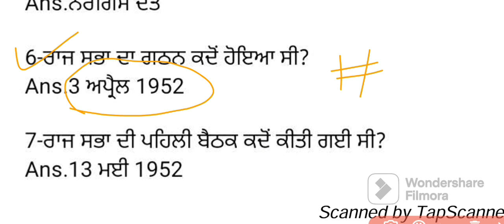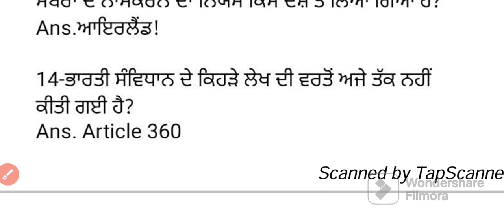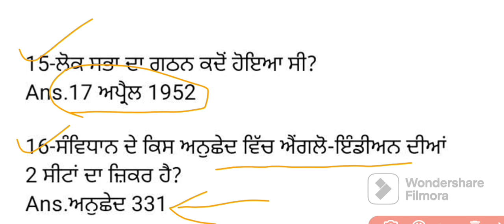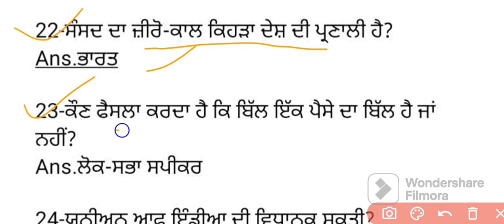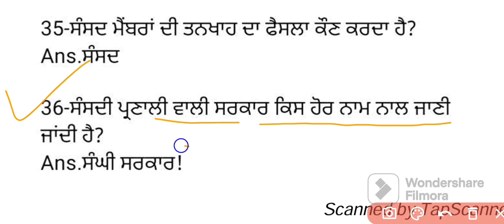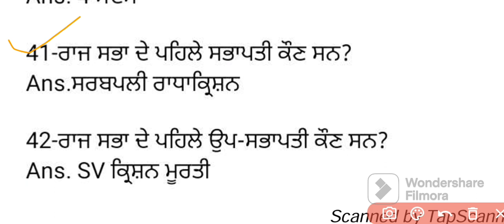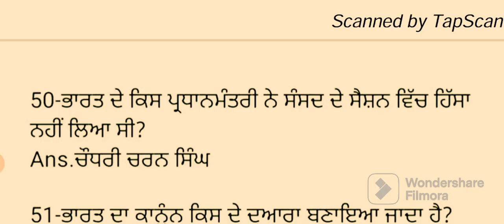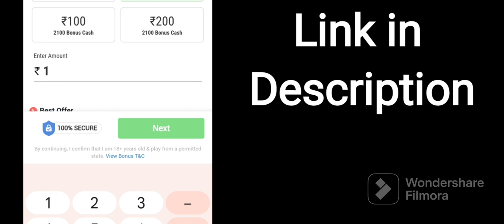Punjab Police Constable Exam ਲਈ Top Expected MCQ Class 2023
Punjab Police Constable Exam ਲਈ Top Expected MCQ Class 2023 Punjab Police Constable Exam Classes 2023 punjab police constable exam 2023 Constable GK MCQ Class 2023 Political Top Important MCQ Class 2023

Constable Exam Analysis 2023
Punjab Police Constable 5 September Exam Analysis Top Expected MCQ Class for Punjab police constable 2023 Manu Maur